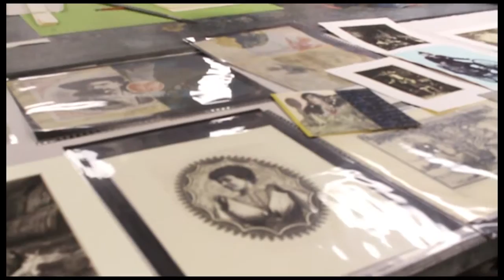Murray State Visiting Artist Program, featuring Michelle Martin